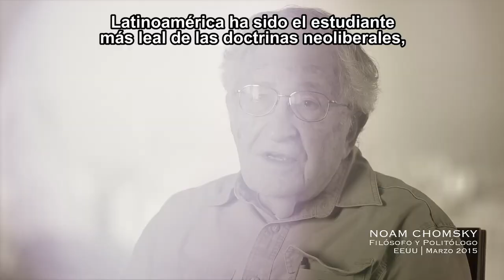Noam Chomsky en "El Desacuerdo" de María Bagnat